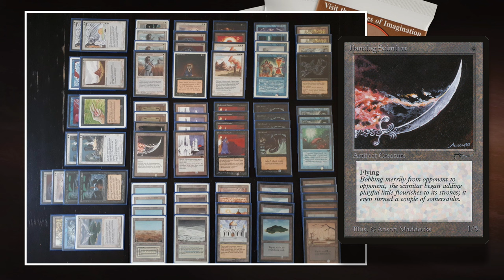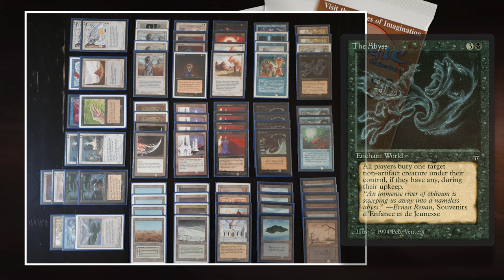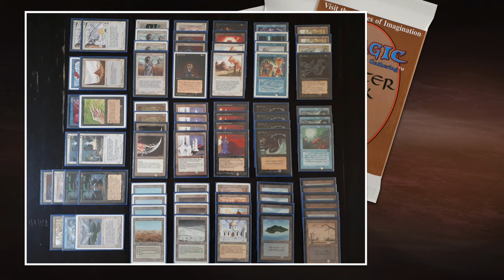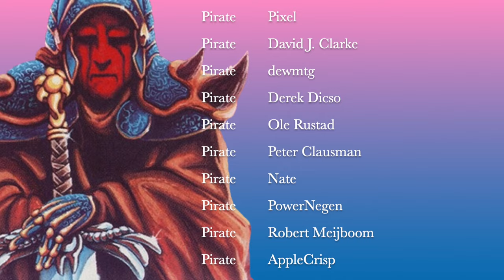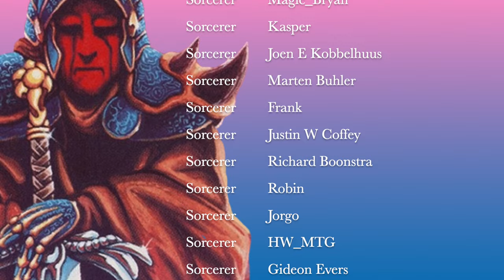Underworld Dreams (WUB) vs Lion Dib Bolt (WURB), Ep6 KOT X | Old School Magic mtg9394 799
It is time for the last round of the Swiss of the MtG 93/94 Knights of Thorn tournament. In match 6 we see Remko playing a very creative Underworld Dreams deck against Ron's Savannah Lions, Seredib Djinns and direct damage deck.

Decks: Underworld Dreams (WUB) vs Lion Dib Bolt (WURB)
Players: Remko vs Ron

00:00 MTG 93/94
01:44 Underworld Dreams
05:43 Lion Dib Bolt

08:34 MTG Games